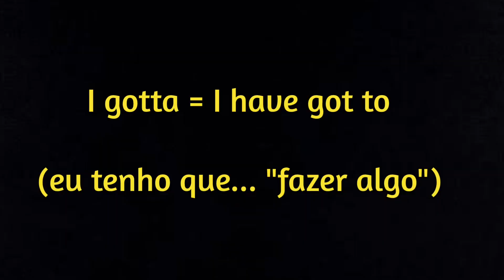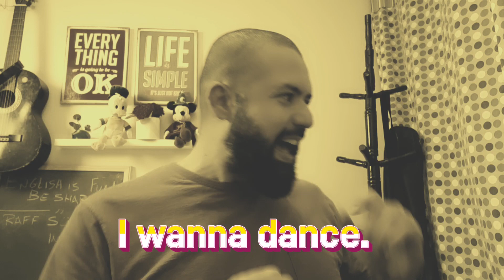Aprenda o que são gotta wanna gimme gonna...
Professor Raff Süzah

Hello everyone! Neste vídeo eu, teacher Raff Süzah, quero compartilhar com vocês as palavras wanna, gonna, gotta e gimme que são tão usadas no inglês falado no dia a dia.

Assista o vídeo e embarque comigo nesta jornada e não perca nem mais um segundo sem aprender inglês!

Aprender inglês não é complicado, mas é claro que demanda tempo, paciência, persistência e dedicação. Você é capaz!

📖 𝗠𝗘𝗨 𝗟𝗜𝗩𝗥𝗢 𝗕𝗜𝗟Í𝗡𝗚𝗨𝗘 (𝗶𝗻𝗴𝗹ê𝘀 𝗲 𝗽𝗼𝗿𝘁𝘂𝗴𝘂ê𝘀):📖

🔴 𝗥𝗘𝗖𝗘𝗕𝗔 𝗠𝗘𝗨 𝗘𝗕𝗢𝗢𝗞 𝗣𝗔𝗥𝗔 𝗢 𝗥𝗢𝗧𝗘𝗜𝗥𝗢 𝗗𝗘 𝗘𝗦𝗧𝗨𝗗𝗢𝗦:
Cronograma para estudar inglês sozinho pdf.

Att. Raff Suzah
𝑰𝒏𝒈𝒍ê𝒔 𝑰𝒏𝒇𝒐𝒓𝒎𝒂𝒍

00:00 : Boa aula
00:11 : Não esquece o Triplo C
00:21 : Assista a mais vídeos do Canal

No vídeo de hoje eu quero compartilhar com você um pouco da minha história de como eu aprendi inglês. Mas não somente falar da minha vida, eu também quero te dar dicas muito valiosas e eficientes que coisas que eu fiz e faço até hoje para aprender inglês.

Be Sharp!

Neste canal, você encontrará diversos vídeos que vão te ajudar a aprender inglês de forma rápida, divertida e eficaz. Dicas de inglês, curiosidades, rotinas de estudo e muito mais para te ajudar a ir do Zero a Fluência no Inglês.